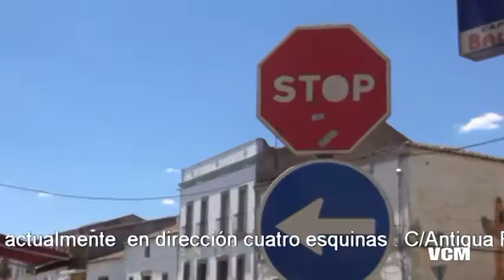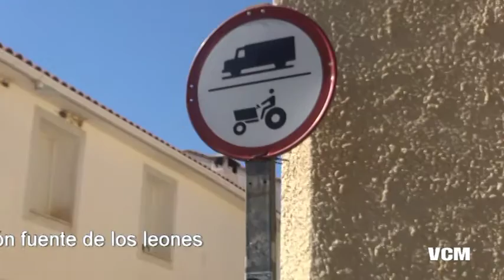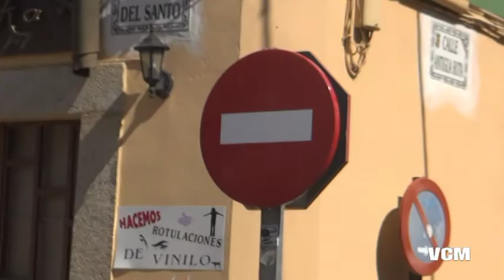VCM Noticias Municipales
VCM noticias  La Policía Local de Monterrubio de la Serena informa que ya se ha llevado a cabo al cambio de sentido de circulación de las siguiente calles: C/ Constitución Antiguamente en dirección C/ Santo. Actualmente en dirección Cuatro Esquinas. C/ Antigua Rota Antiguamente en dirección C/ Peón de la Villa Actualmentee en dirección Fuente los Leones POLICIA LOCAL DE MONTERRUBIO DE LA SERENA